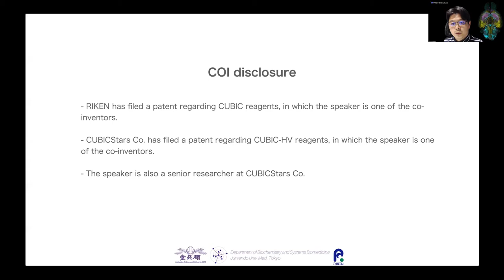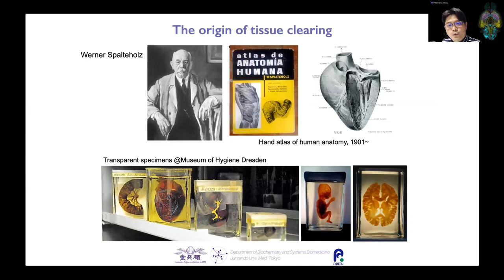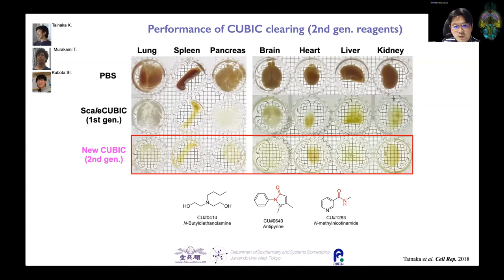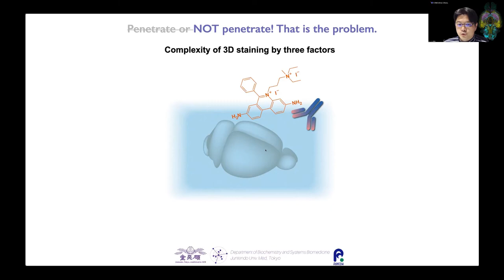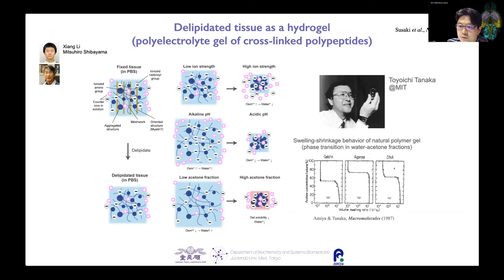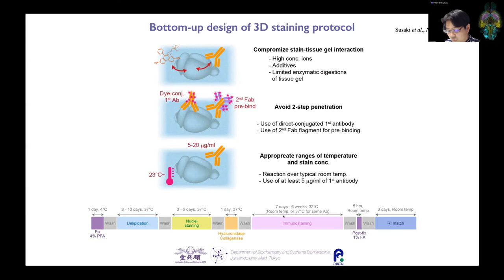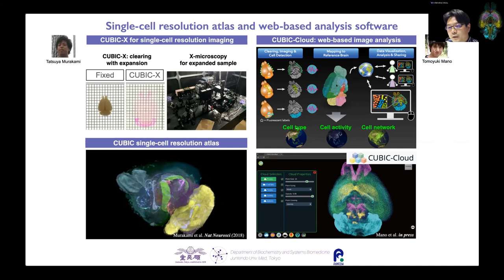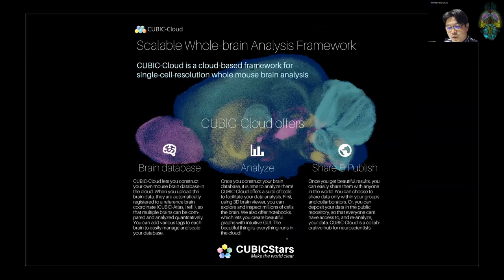Etsuo Susaki: CUBIC for whole-organ/body cell circuit and tissue architecture analysis.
CUBIC for whole-organ/body cell circuit and tissue architecture analysis by Prof. Etsuo Susaki (Juntendo University, Japan).